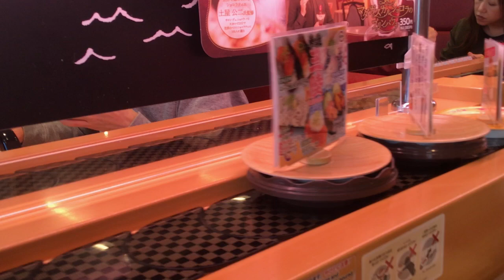スシロー 濃厚！漬けうに包み